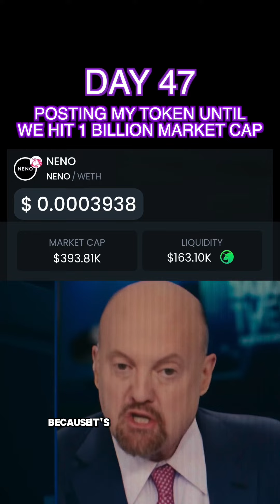WHAT IS THE NEXT GAMESTOP? 🚀🤣